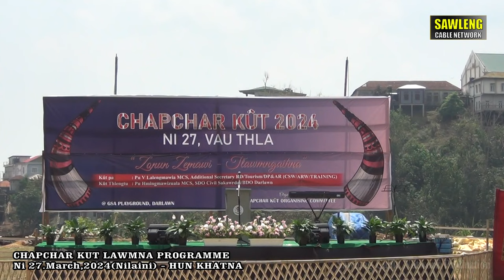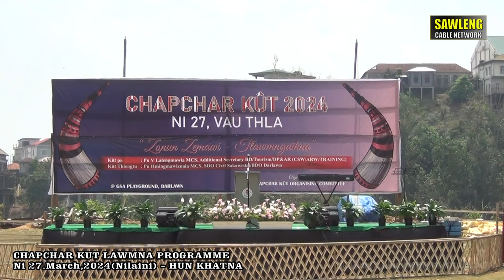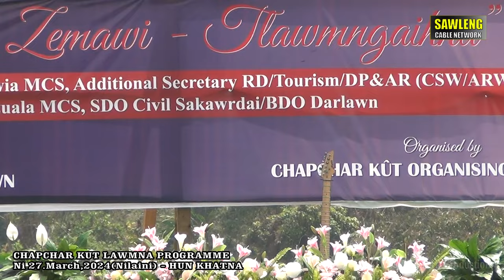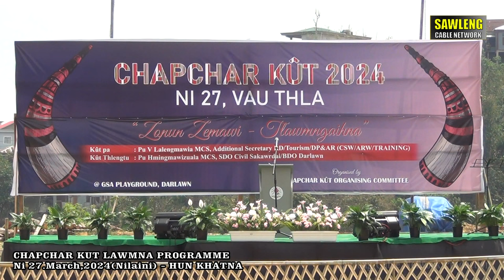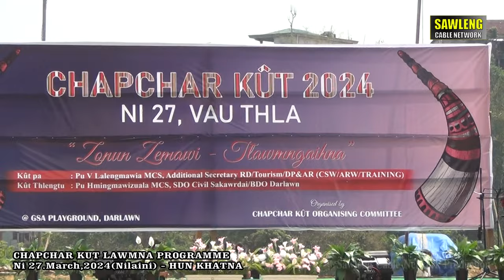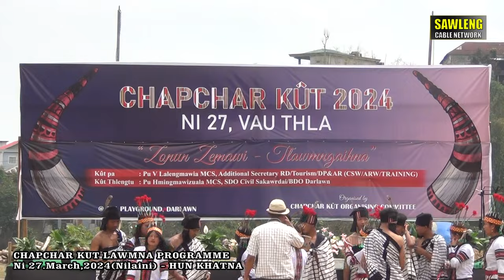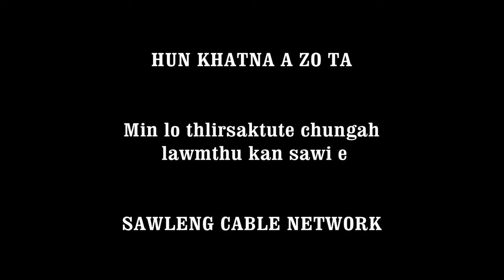Chapchar Kut 2024 Darlawn || 27.3.2024 (Nilaini) - Hun Khatna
Chapchar Kut 2024 Darlawn
@GSA Playground
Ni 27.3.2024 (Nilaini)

Organised By :  Darlawn Chapchar Kut Organising Committee 2024